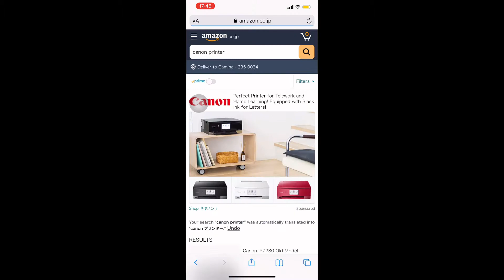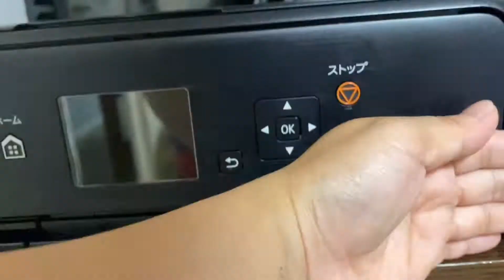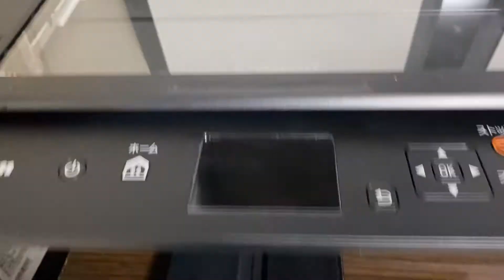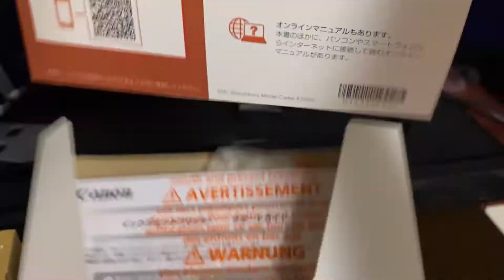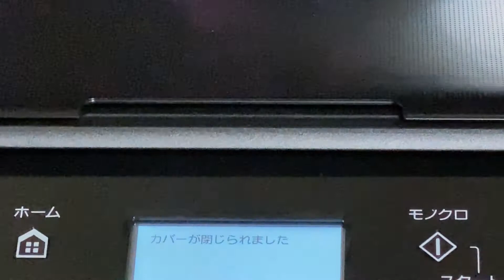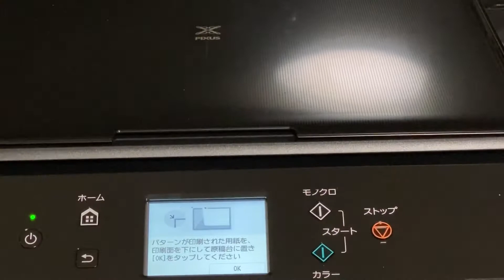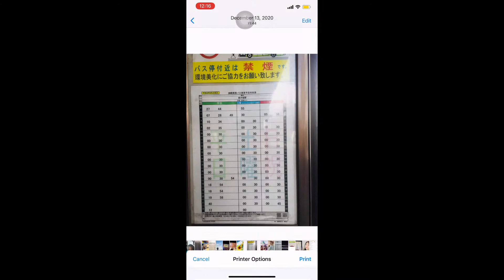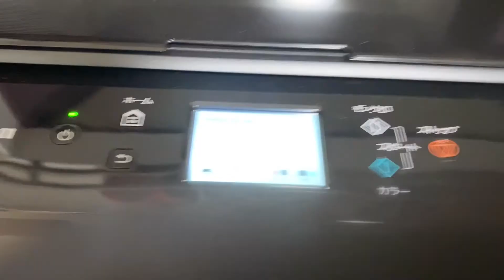Canon Pixus TS6330 | Unboxing and reviews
I bought this last month ago. And it’s quite nice and affordable, it is easy to use.